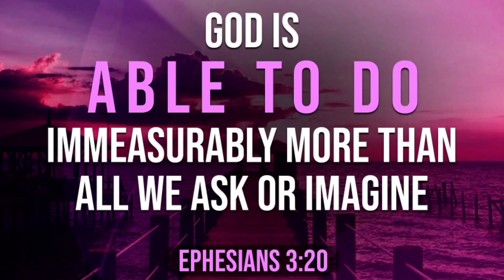God is able what's app status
Video from chandrasekaran